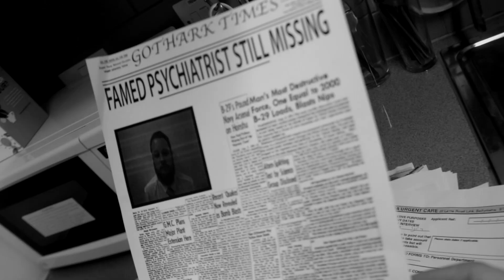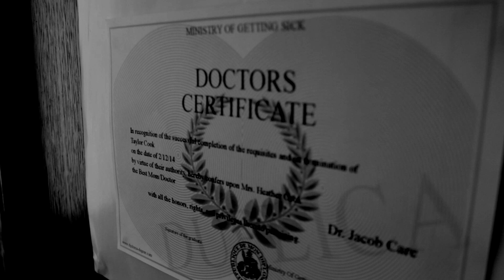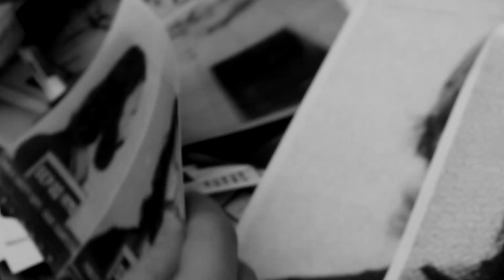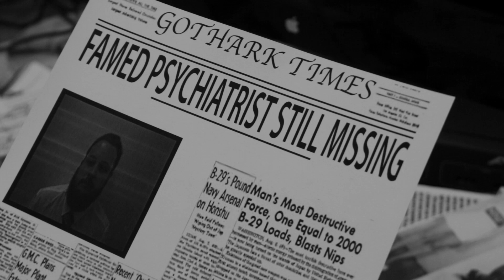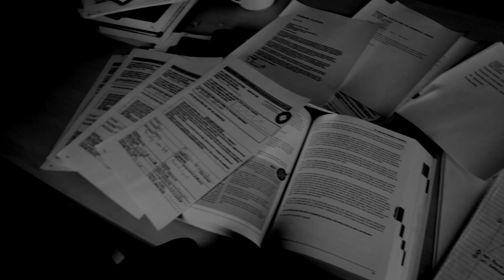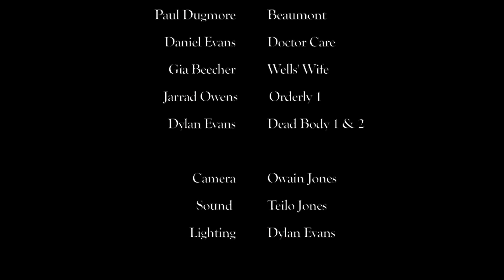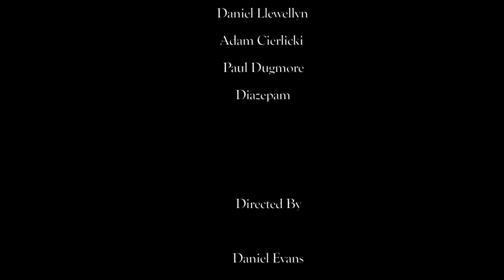BLUE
A detective in a small town investigates copycat murders, but needs the help of an imprisoned psychopath who introduces him to a drug that may open up the case for him.